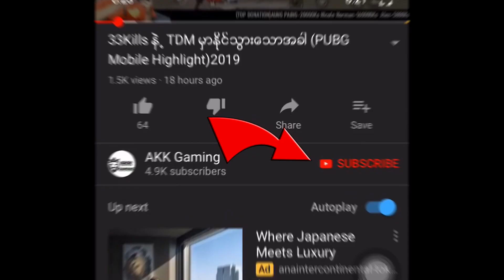Update အသစ်မှာ ပါတဲ့ Unlink ခလုတ်အကြောင်း(PUBG Mobile)2020